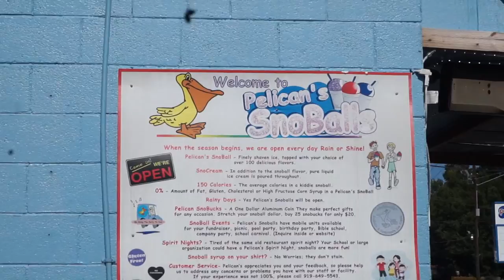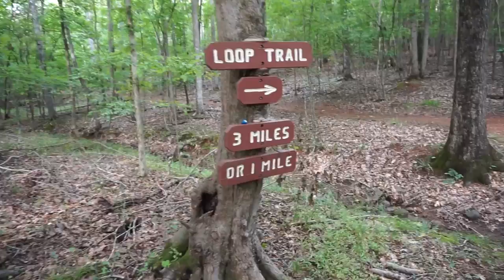At Lake Macintosh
We headed to Lake Macintosh to kick off our Independence Day weekend! Join us for Sno-balls, hiking, and laid back adventure. Thanks for hang'n with us!